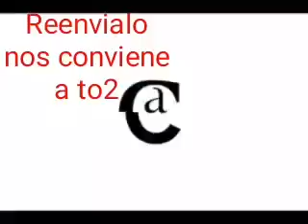Las Mentiras De Los